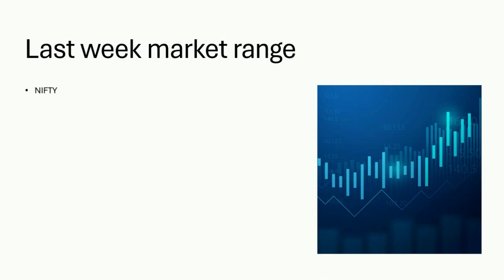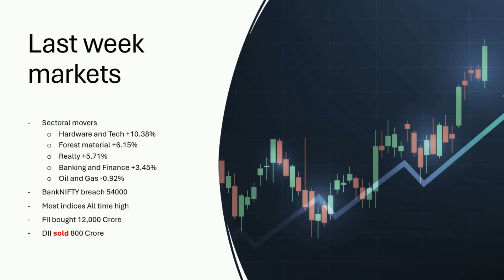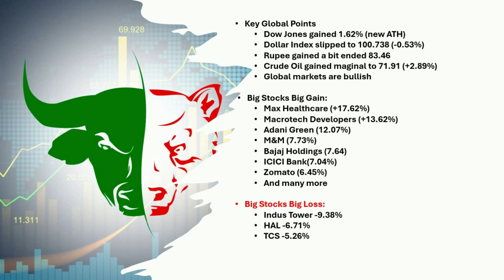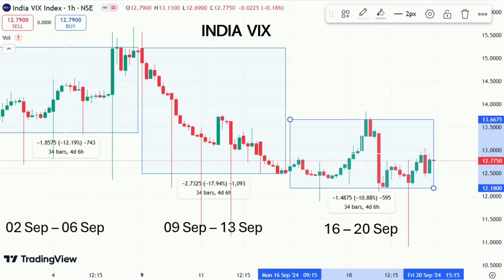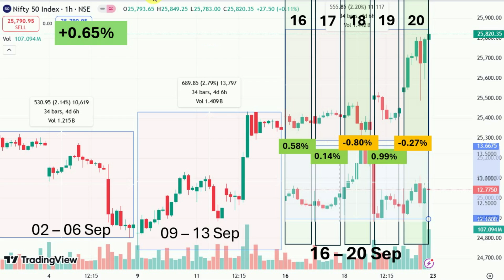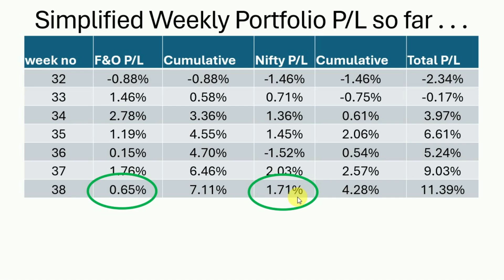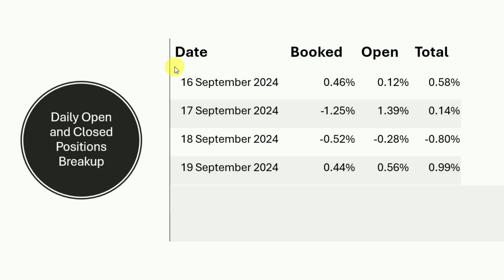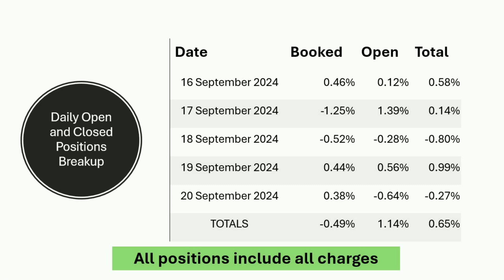कैसा रहा पिछला हफ्ता, क्या होगा आगे? 16-27 SEP - Options Trading and market summary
कैसा रहा पिछला हफ्ता, क्या होगा आगे? 09-20 SEP - Options Trading and market summary

Options Trading - कैसा रहा पिछला हफ्ता, क्या होगा आगे?

Join my FREE whatsapp group for stock market learnings - No charges, no tips, no calls. Only knowledge

Open Zerodha account with our reference and get special mentorship
Open AngelOne account with our reference and get special mentorship

I am not a SEBI registered advisor. The channel is primarily for education purpose for your financial freedom. Stock market investing and trading are subject to maket risks. Please use your own discretion or talk to your financial advisor before taking any financial decision.